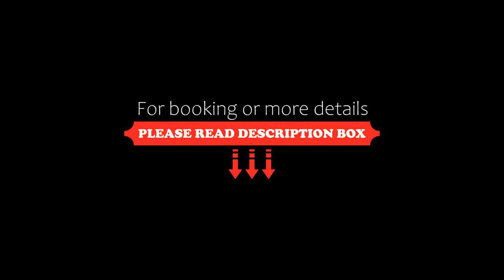Hotel SPOT ON 88761 Avighna Boarding And Lodging, Kammasandra, India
About Property:
Offering air-conditioned rooms in the Electronic City district of Kammasandra, SPOT ON 88761 Avighna Boarding And Lodging is 15 km from Forum Mall, Koramangala. The property is situated 19 km from The Heritage Centre & Aerospace Museum, 20 km from Brigade Road and 21 km from Chinnaswamy Stadium. The property is located 21 km from Kanteerava Indoor Stadium and 22 km from Commercial Street.
The rooms in the hotel are fitted with a TV.
Bull Temple is 21 km from SPOT ON 88761 Avighna Boar...
Property Type: Hotel
Address: RMMV,Q7P, Phase 1, Kammasandra, Electronic City, Bengaluru, Karnataka 560100, India, Bangalore, Bangalore, 560100 Kammasandra, India
Searching For
1. Hotel SPOT ON 88761 Avighna Boarding And Lodging - Kammasandra - India
2. Hotel SPOT ON 88761 Avighna Boarding And Lodging - Kammasandra - India Address
3. Hotel SPOT ON 88761 Avighna Boarding And Lodging - Kammasandra - India Rooms
4. Hotel SPOT ON 88761 Avighna Boarding And Lodging - Kammasandra - India Amenities
5. Hotel SPOT ON 88761 Avighna Boarding And Lodging - Kammasandra - India Offers and Deals
Audio Credit:
Track Title: Blank Slate
Artist: VYEN